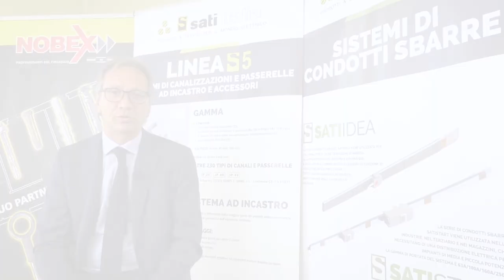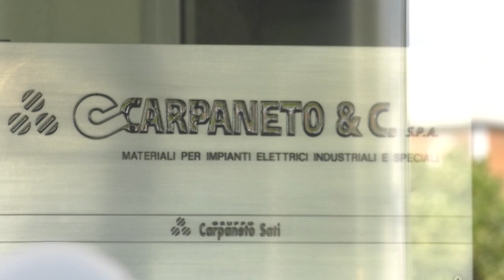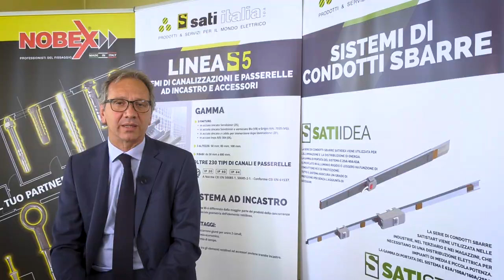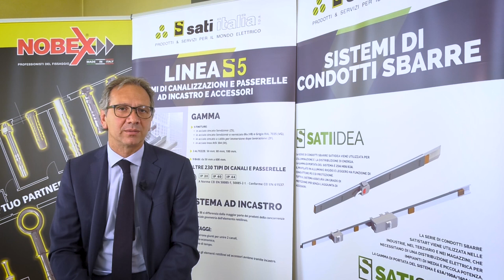Carpaneto Sati: nuova gestione dei dati con l'ERP di Nav-lab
Intervista a Giuseppe Chiarlo, direttore generale di Carpaneto Sati, gruppo di Cascina Vica (Torino) che in meno di sei mesi ha portato a compimento la digitalizzazione delle sue società grazie alla partnership con Nav-lab